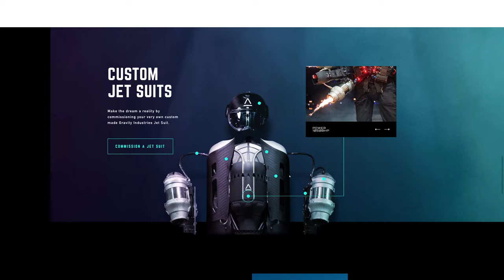Gravity Industries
a Masterpiece web design project by Ryze Agency from The UK was awarded the Site Of The Day certification on Jun 2 - 2022. Congratulations🎊
Brand experience site for pioneers in human flight and jet suit aviators, Gravity Industries. Presenting the unique experience of Flight Club and revealing the story behind the concept.